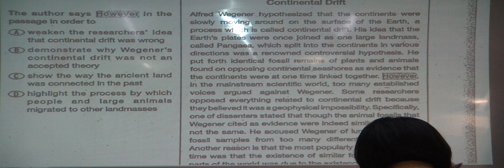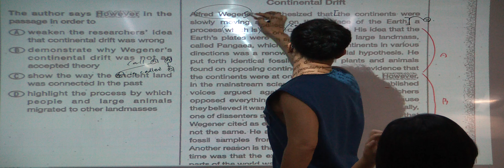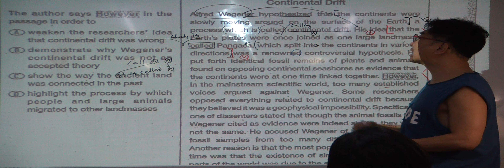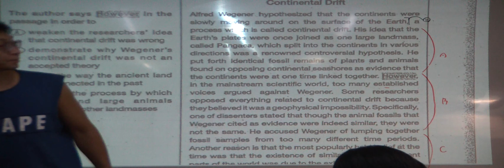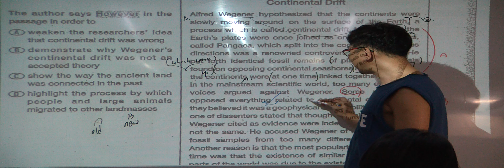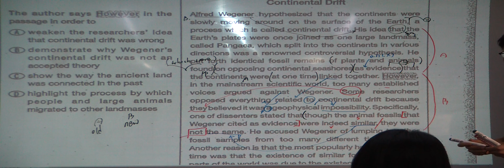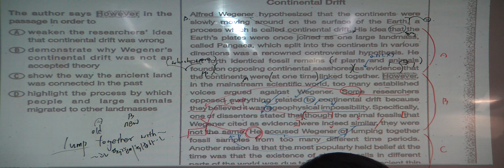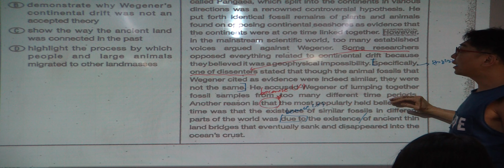특례영어 하지석쌤의 토플 (95)